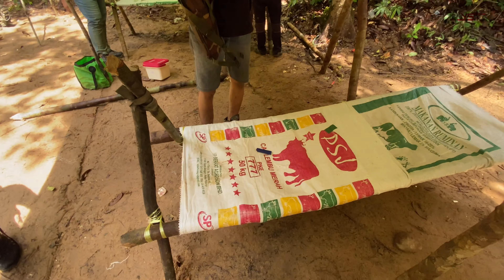LATA SEMBAYU | Trip Santai Ride Camping EREK RACING LAMBAT TINGGAL😏😂